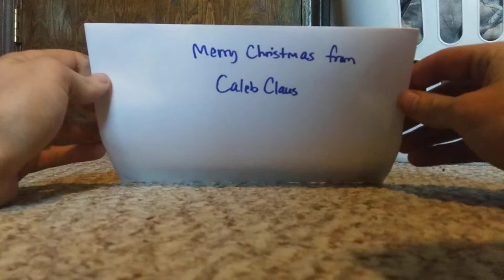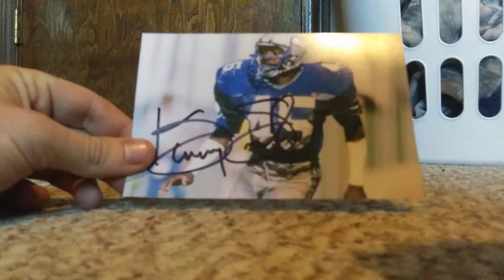Caleb's Cards AKA Caleb Claus Christmas Package Mailday